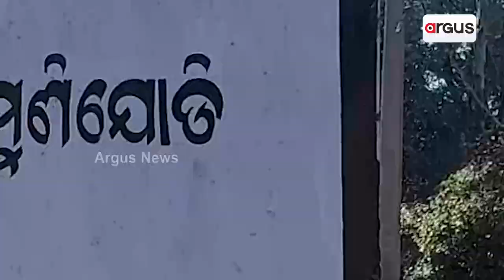Villagers Struggling For Drinking Water In Dumurijodi Village Of Odisha